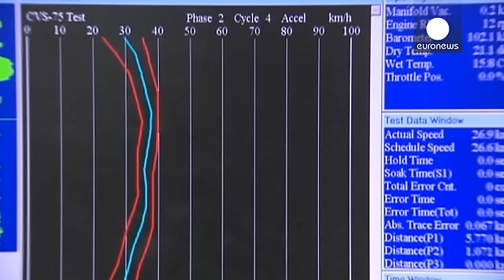Volkswagen’in emisyon krizi büyüyor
Volkswagen’in emisyon krizi büyüyor. Alman otomotiv devinin bazı araçların emisyon testlerinde hile yaptığının ortaya çıkmasını ardından, şirket hakkında cezai soruşturma açılacağını duyuran Amerika Birleşik Devletleri'ne (ABD) Güney Kore de eklendi.

Fransa tüm Avrupa’nın konuyu araştırmasını isterken, Avrupa Komisyonu ise şimdilik harekete geçmenin erken olduğunu bildirdi.

Volkswagen Üst Yöneticisi (CEO) Martin Winterkorn ise dün konuyla ilgili yaptığı açıklamada, "Ben şahsen müşterilerimiz…